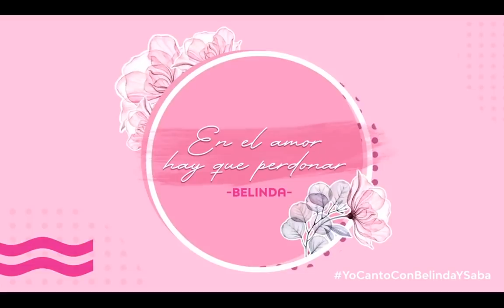Belinda/Mini Concierto Acústico HD/Saba